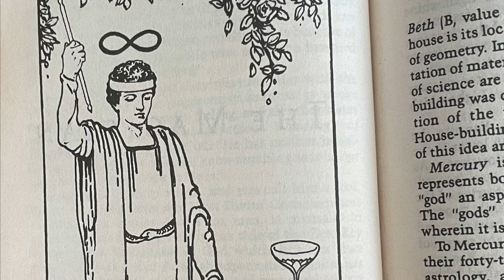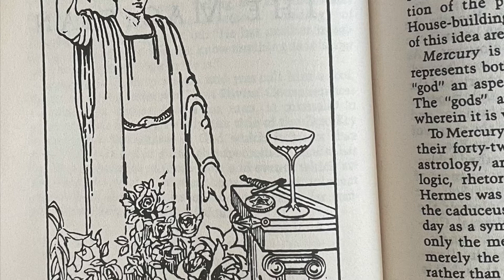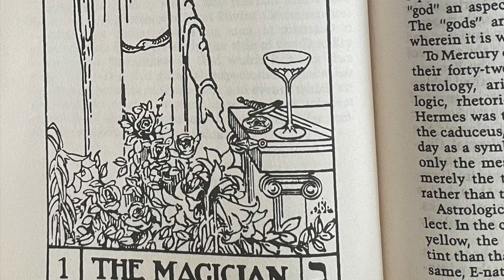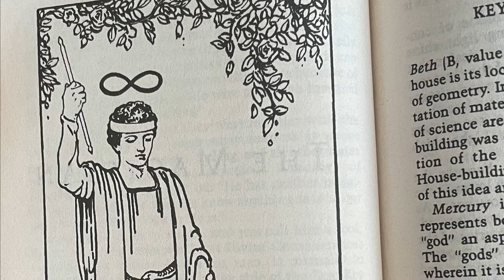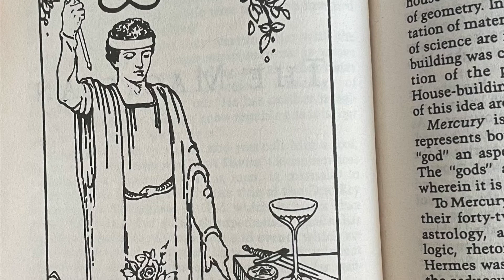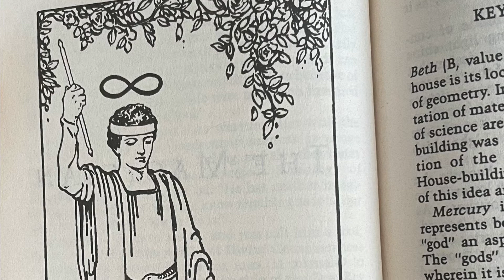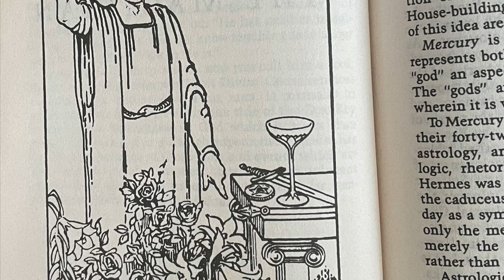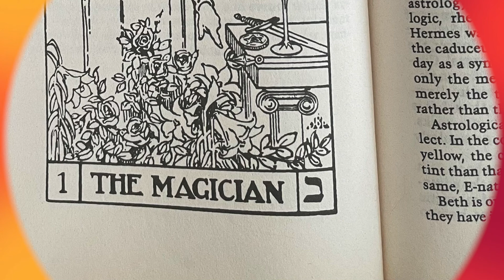Reading from Paul Foster Case | The Tarot, The Magician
This reading from one of my favorite texts on Tarot symbolism offers much more than meets the eye(ear). Please comment and share freely!